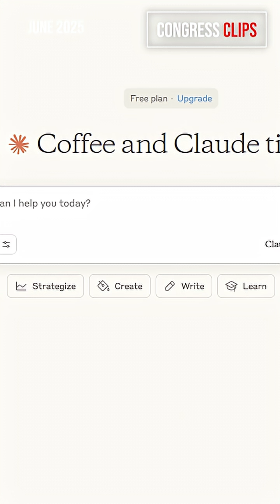Rep. Torres Presses Anthropic on U.S. Edge in AI Race With China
Congressman Ritchie Torres presses Anthropic’s co-founder on why the U.S. must win the global AI race against China. The stakes? Nothing less than geopolitical power, human rights, and the future of artificial superintelligence.

Note: This video features an AI-generated cloned voiceover from a human voice created using Eleven Labs.